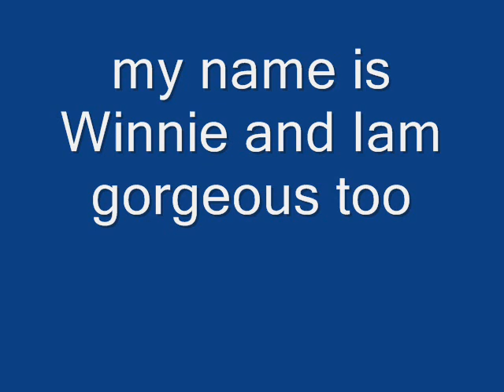cairn terrier kiera dogs.wmv